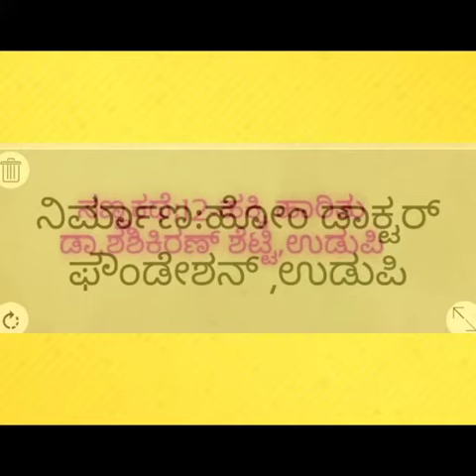ಹಕ್ಕಿ ಹಾರಿತು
Video from Shashikiran Shetty